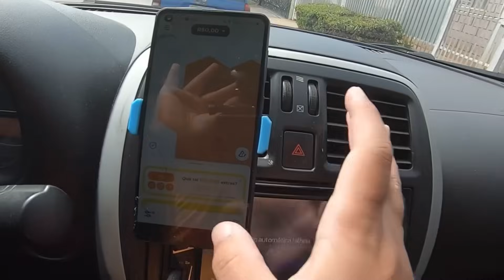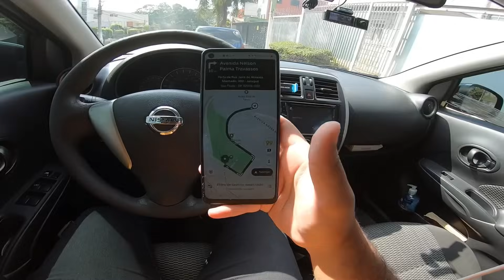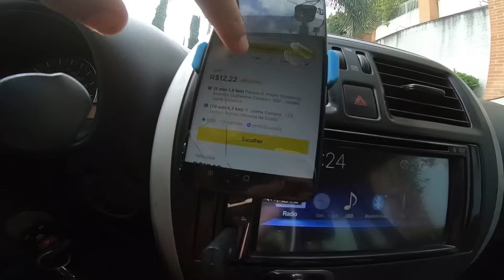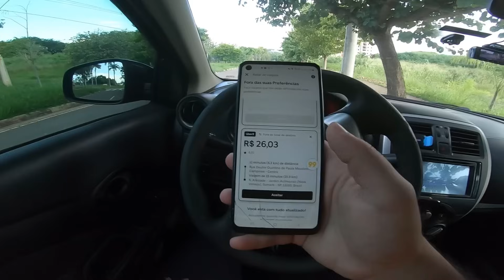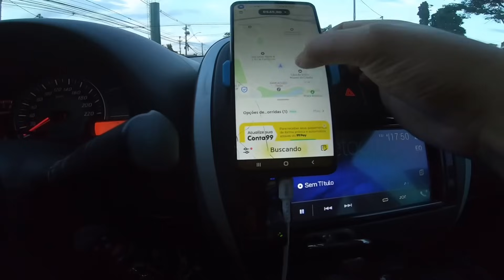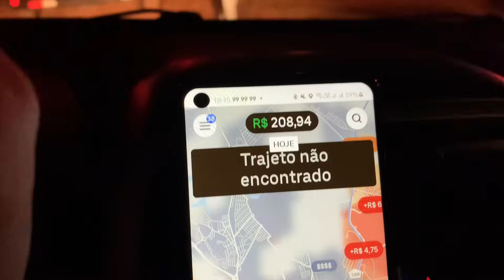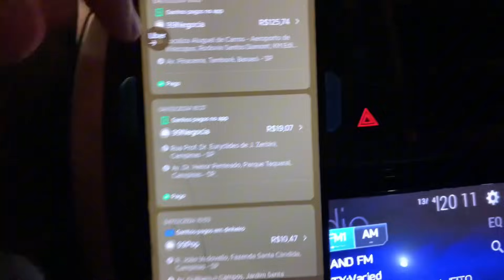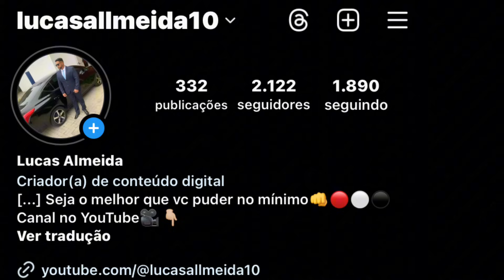A PRIMEIRA CORRIDA DO DIA R$128 NA UBER VALEU A PENA🤔